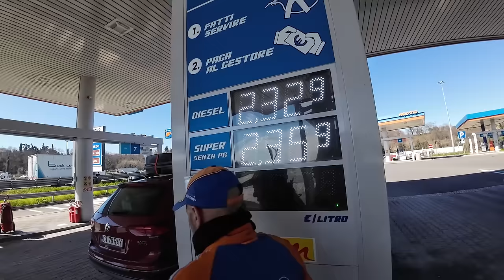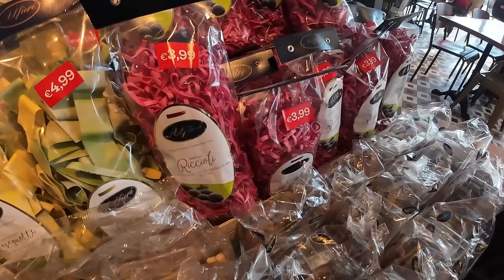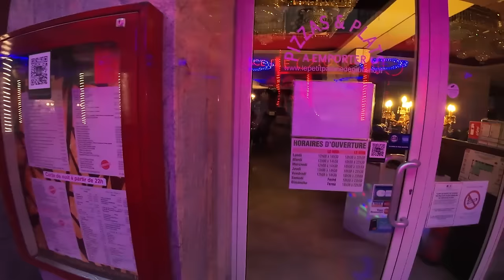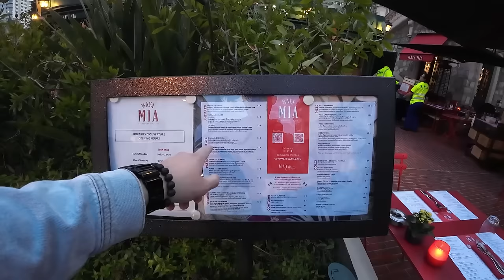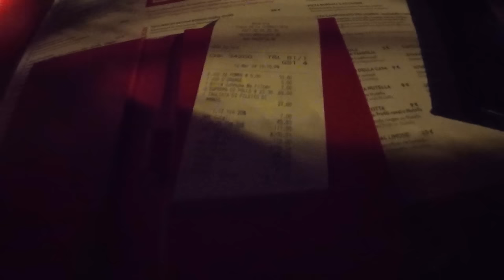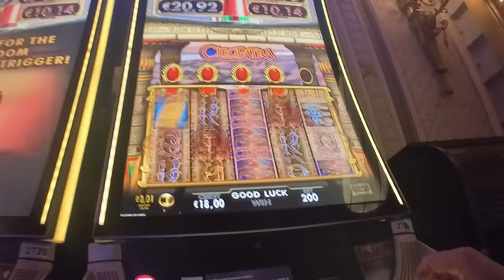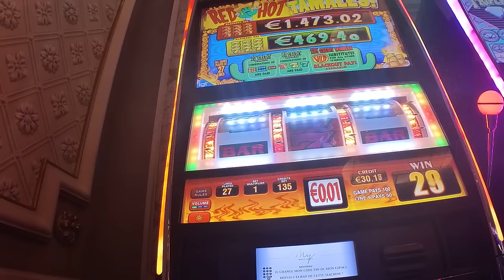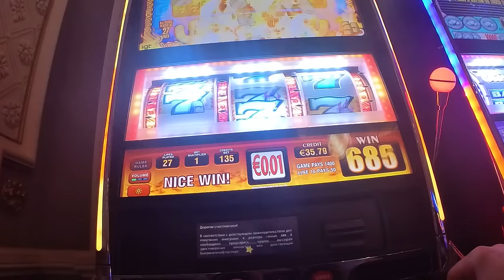Монако | Пошли в Казино МОНТЕ-КАРЛО за ДЖЕКПОТОМ!!!!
🍒Покупай мой мерч🍒
👇 пиши сюда 👇

Готовьте со вкусом!